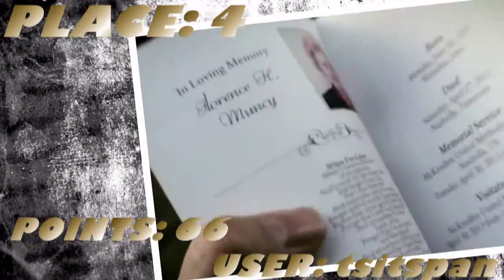VIDEO MUSIC CONTEST #11 - FINAL'S RESULTS